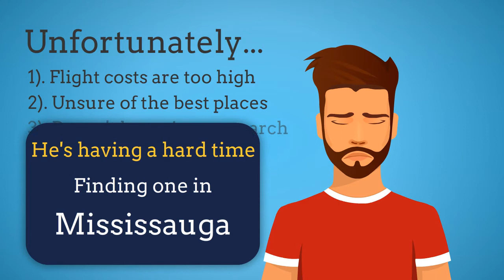Best Personal Trainer Mississauga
Elite Strength & Conditioning was started in August of 2007 by Phil Jelinowski running a small in-home personal training studio. The name was chosen because Phil believed that training principles used by elite athletes could also be applied to the general population in an incremental way to yield optimum results. In this way, everyone could attain a relative elite level of fitness. Since then the business has expanded to a fully equipped commercial facility.

Name:
Elite Strength & Conditioning

Address:
5200 Dixie Rd unit #7 Mississauga, Ontario, L4W 1E4